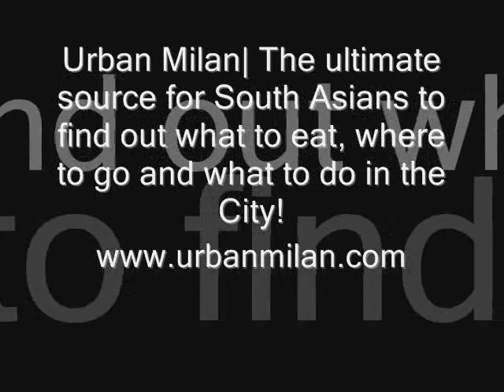UM| Interview with Bollywood Singer Sonu Nigam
Urban Milan catches up with Sonu Nigam, and gets a special song for Urban Milan readers. for the full story.

Follow UM on Facebook com/pages/Urban-Milan/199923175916?ref=ts